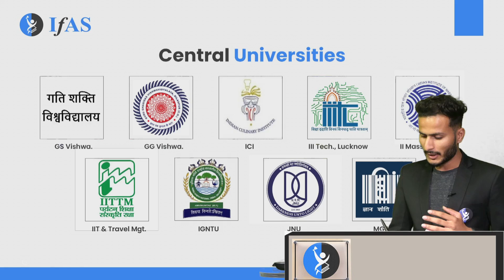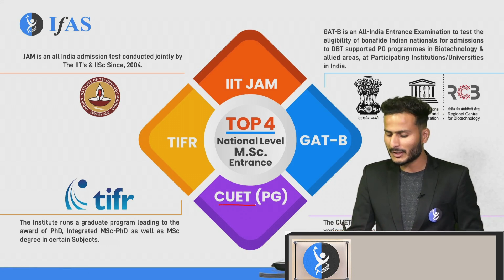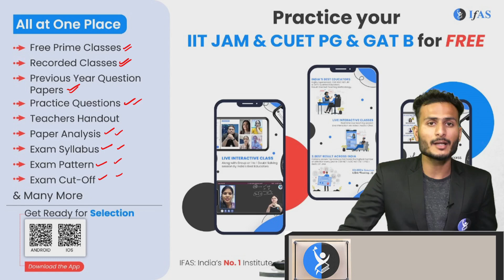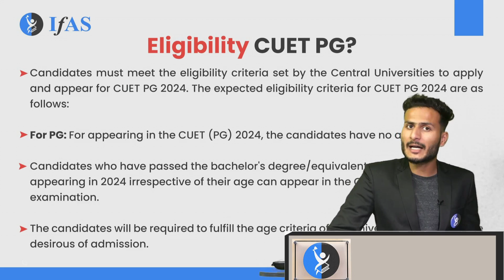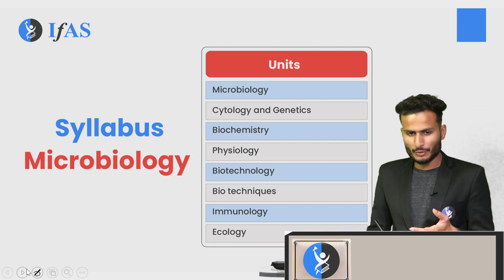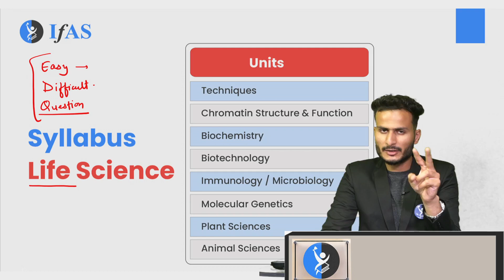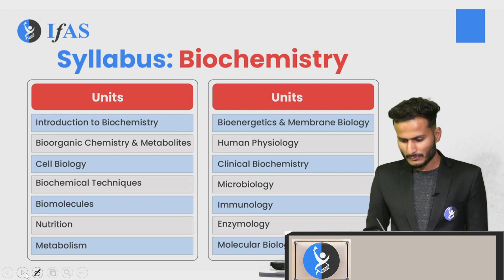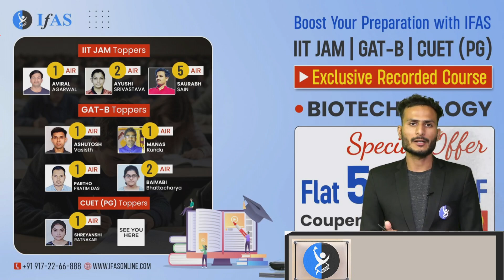CUET PG Biotechnology 2025 | Best Strategies to get Admission In DU, BHU, JNU, CUS |PG Entrance Exam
CUET PG Biotechnology 2025 | Best Strategies to get Admission In DU, BHU, JNU, CUS | PG Entrance Exam | IFAS